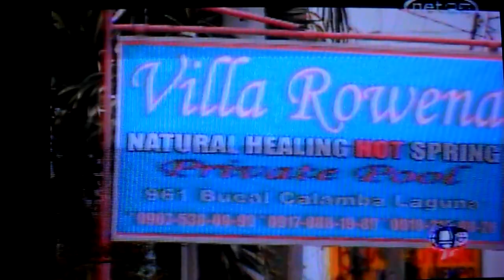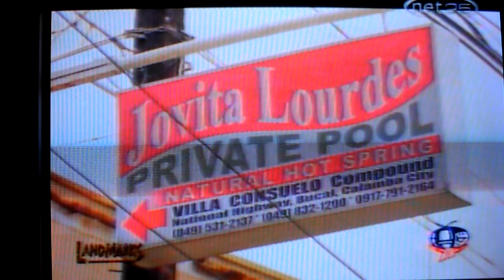Calamba 5of5_Resorts.MP4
Resorts